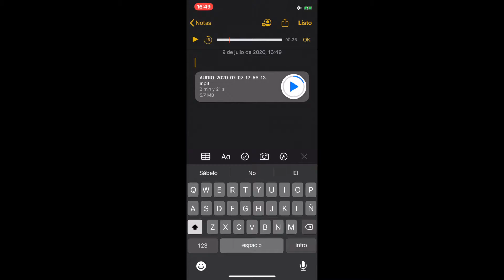Bauti Mascia - Sin Nombre (Video Oficial)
Bauti Mascia - Sin Nombre